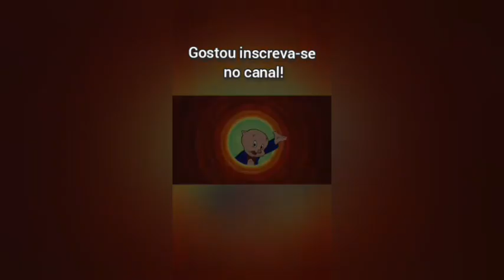IMAGENS DE ISRAEL SENDO ATACADO POR DRONES A VERDADE!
ISRAEL GUERRA!